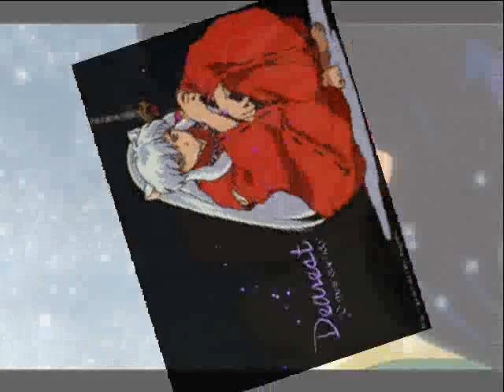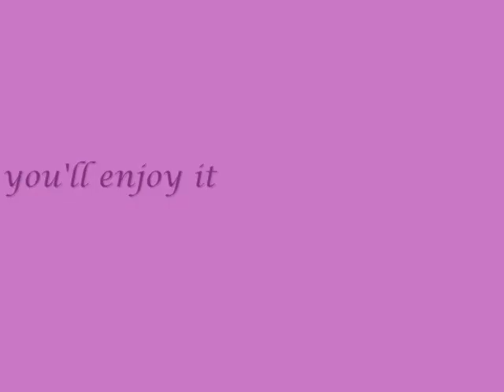Inuyasha and Kagome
Inuyasha and Kagome love story